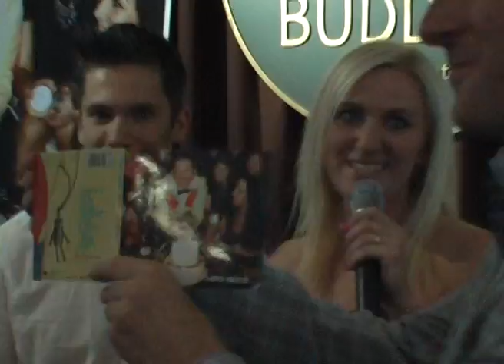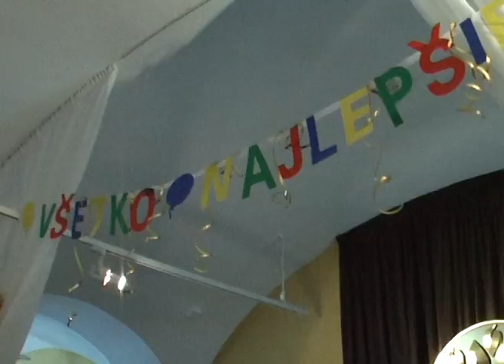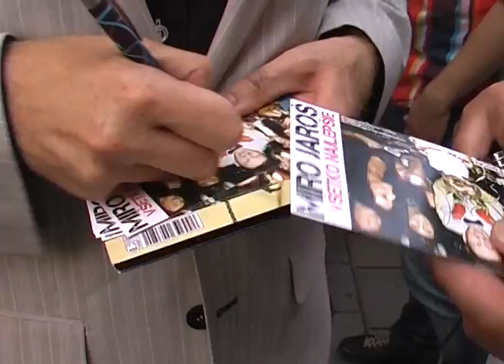Miro Jaroš: Krst albumu Všetko najlepšie